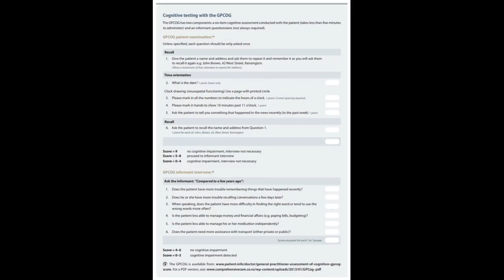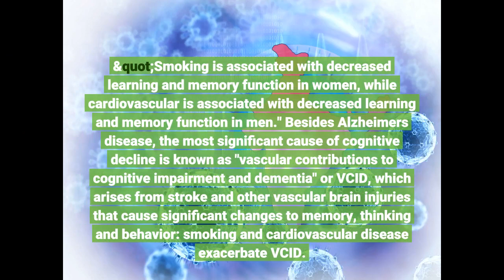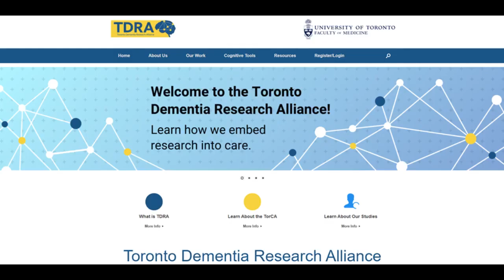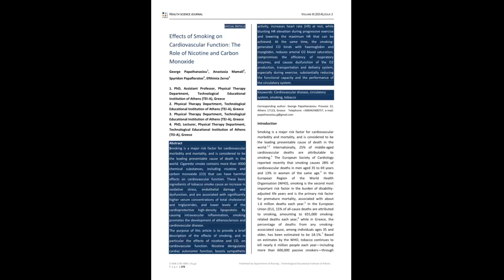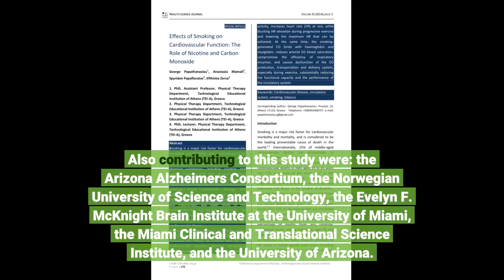Study of 70,000 individuals links dementia to smoking and cardiovascular disease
In the largest study of the associations between smoking and cardiovascular disease on cognitive function, researchers at the Translational Genomics Research Institute (TGen), an affiliate of City of Hope, found both impair the ability to learn and memorize; and that the effects of smoking are more pronounced among females, while males are more impaired by cardiovascular disease. The results appear today in the journal Scientific Reports. Previous attempts to quantify cognitive function among smokers and assess sex differences produced mixed results. The TGen researchers attribute this to the limited size of previous data sets. By analyzing data representing more than 70,000 individuals worldwide -- generated through TGen's online cognitive test called MindCrowd -- the current study produced results that indicate definitive trends. "These results suggest that smoking and cardiovascular disease impact verbal learning and memory throughout adulthood, starting as early as age 18," said Matt Huentelman, Ph.D., TGen Professor of Neurogenomics, a MindCrowd founder, and the study's senior author. "Smoking is associated with decreased learning and memory function in women, while cardiovascular is associated with decreased learning and memory function in men." Besides Alzheimer's disease, the most significant cause of cognitive decline is known as "vascular contributions to cognitive impairment and dementia" or VCID, which arises from stroke and other vascular brain injuries that cause significant changes to memory, thinking and behavior: smoking and cardiovascular disease exacerbate VCID. "The reasons for these sex-modification effects are not entirely understood," said Candace Lewis, Ph.D., a Postdoctoral Fellow in Dr. Huentelman's Lab, and the study's lead author. "Our findings highlight the importance of considering biological sex in studying vascular contributions to cognitive impairment and dementia." This study's findings are important, Dr. Lewis said, since cigarette smoking is the nation's leading cause of preventable disease and death, accounting for nearly 1 in 5 deaths, and cardiovascular disease is the leading cause of disease and death worldwide, and is an important predictor of cognitive decline and VCID. Vascular diseases also are associated with increased risk of Alzheimer's, which is the nation's 6th leading cause of death. Because the study included a wide range of adults, 18-85, it allowed researchers to assess the relationship between smoking, cardiovascular disease, and verbal memory in the broadest single study age range used to date. The researchers noted that few studies have previously assessed the effects of cardiovascular disease in younger adults, and that understanding the relationship between cardiovascular disease and cognitive function in young adults may be necessary for understanding possible treatment and intervention opportunities. "This study points out some unpredicted but important differences between the sexes relating to cognitive decline," said Brian Tiep, M.D., City of Hope director of pulmonary rehabilitation and smoking cessation. "The impact on mental acuity seems progressive over time -- some more rapid than others. Living habits related to diet, exercise and smoking certainly are consequential and may differ between men and women. People undergoing cancer care may be cognitively effected by the cancer and its treatment." "This study supports the importance of maintaining cardiovascular health and quitting smoking not only in support of their cancer care but to improve brain function," Dr. Tiep added. Also contributing to this study were: the Arizona Alzheimer's Consortium, the Norwegian University of Science and Technology, the Evelyn F. McKnight Brain Institute at the University of Miami, the Miami Clinical and Translational Science Institute, and the University of Arizona. The study -- Smoking is associated with impaired verbal learning...